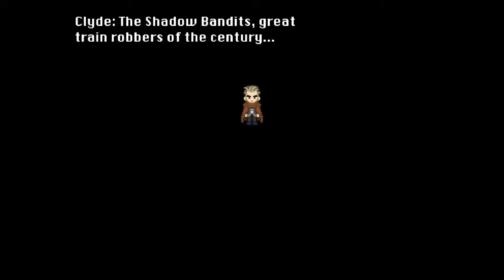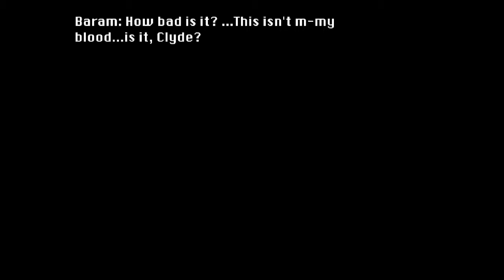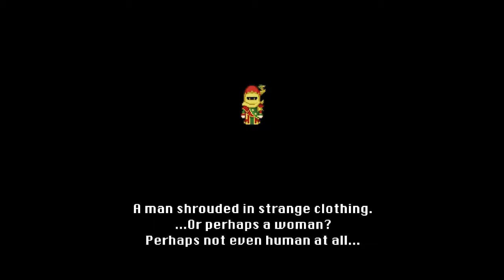Shadow's Dreams & A Monster's Cuisine • FF6 Part 25 (Let's Play)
We learn more about Shadow's past & navigate our way through the belly of a beast.

MUSIC CREDITS
► Intro • Disconnected by Nihilore